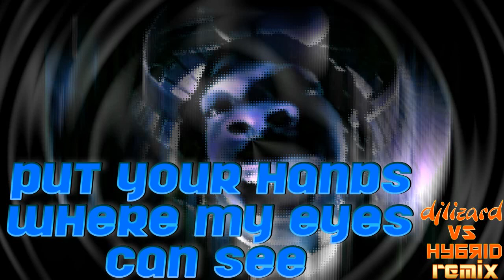[remix] put your hands where my eyes can see - busta rhymes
Remix / mashup of Busta Rhyme's "Put Your Hands Where My Eyes Can See"

Artwork by Manator (me)